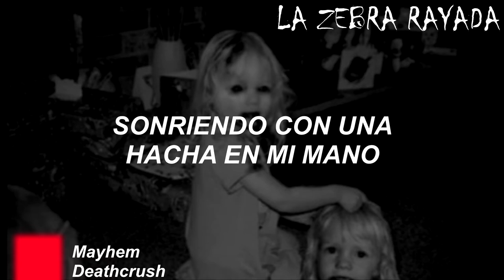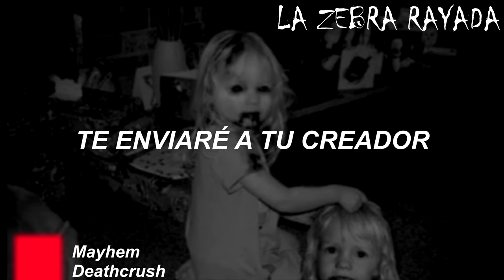Mayhem - Deathcrush (Sub Español)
El deseo impulsivo de causar una tortuosa muerte con el estrujamiento, como lo habría querido Dead